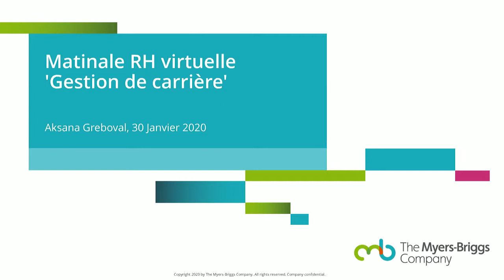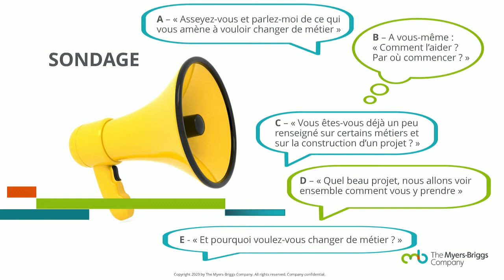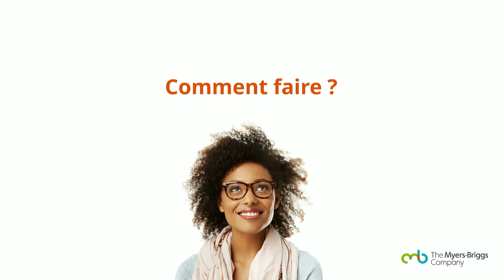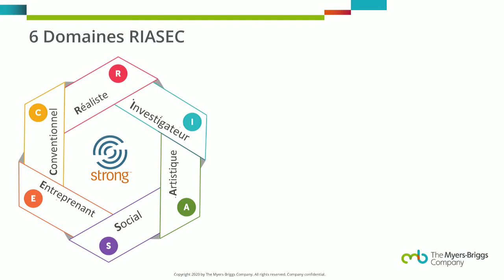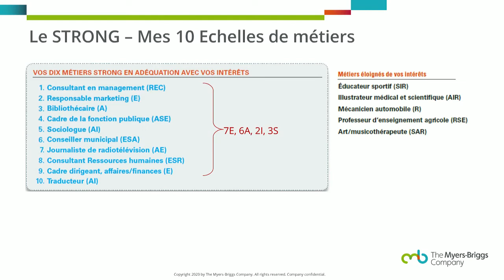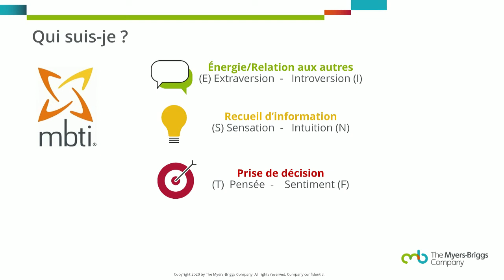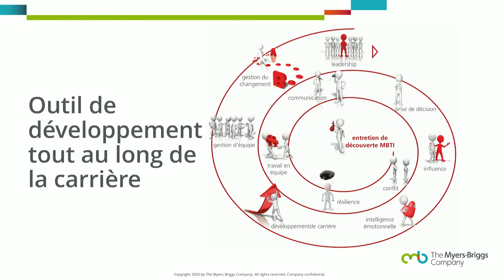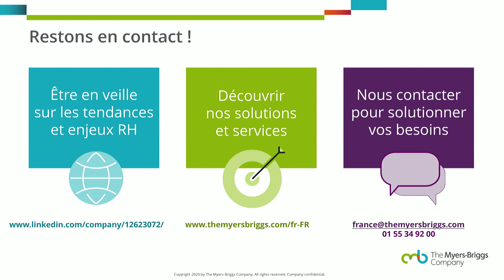Gestion de carrière: aligner sa trajectoire professionnelle à ses intérêts, ses valeurs et son style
Attirer, retenir, gérer la mobilité professionnelle des collaborateurs n’a jamais autant été au cœur des préoccupations des Ressources Humaines qu’aujourd’hui. Le défi est de taille car il a pour ambition de fidéliser les collaborateurs qui sont de plus en plus en recherche de liberté et d’épanouissement.

Délinéarisation des carrières, parcours atypiques, générations de slashers … Et si la solution pérenne dans un monde du changement était simplement une vie professionnelle sur mesure qui permet d’être en adéquation avec ce qu’on est, ce qu’on aime et ce pour quoi on est doué ?

Ce webinaire permet de découvrir les apports des outils d'analyse fiables pour comprendre ce qui anime chacun et concevoir des accompagnements sur-mesure permettant d'aligner sa trajectoire professionnelle à ses intérêts, ses valeurs et son style.